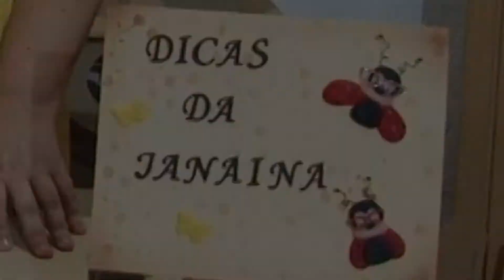FILME DICAS DE JANAINA SANTUCCI PINTURA COM PINCEL E ROLINHO